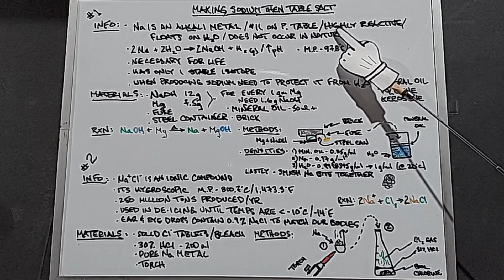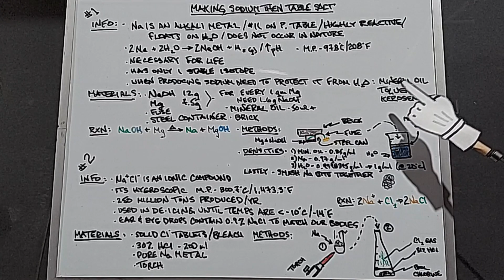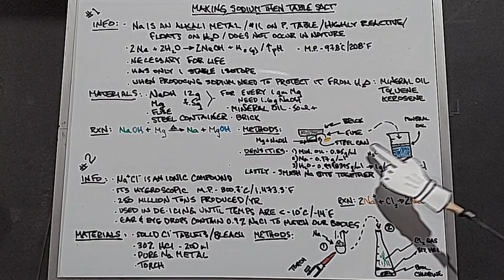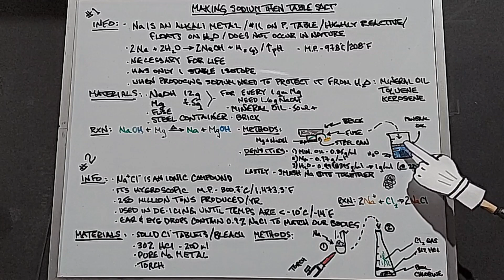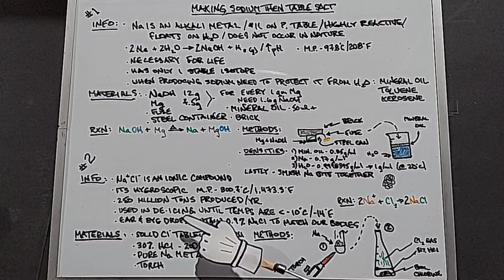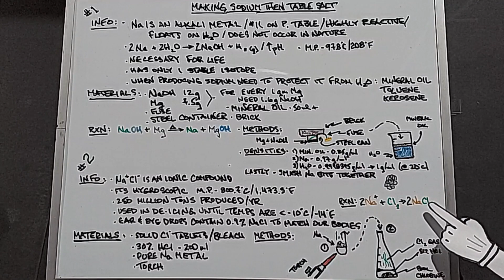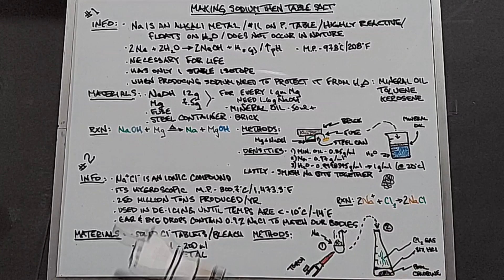Making Sodium Metal And Using It To Make Salt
This video covers making pure sodium metal and then mixing it with chlorine gas to make sodium chloride.

Through a single displacement reaction you can cleave sodium metal from sodium hydroxide and retrieve it.  Using this same sodium, and a highly exothermic reaction with chlorine gas, sodium chloride, salt, will be produce.  Sodium chloride.

Please consider supporting this channel by donating through PayPal.  Link is above.

This video is strictly for demonstration purposes only.